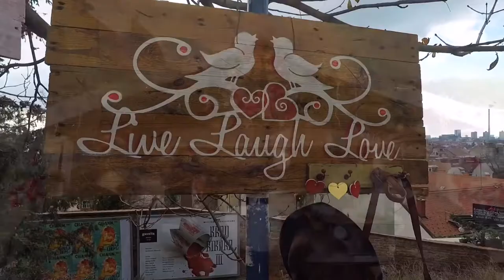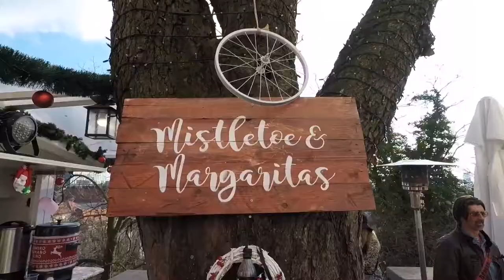Zagreb, Croatia 2017 Advent Celebration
Named as the best ChristmasMarket in the world 3 times in a row. If you're planning for your next Christmas Holiday, Zagreb is the perfect place to be. Here's a simple video for you.